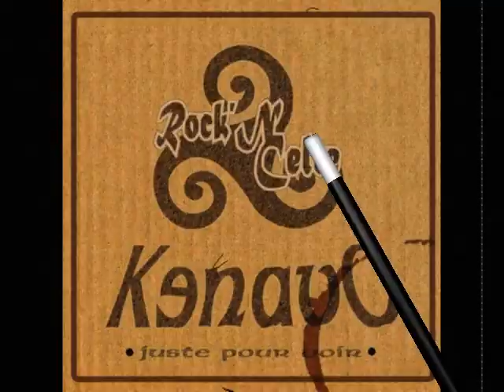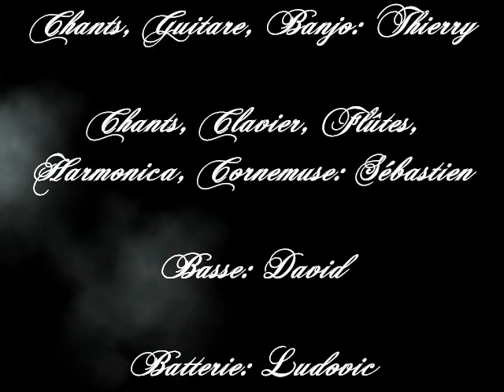Yoann le bail by Kenavo